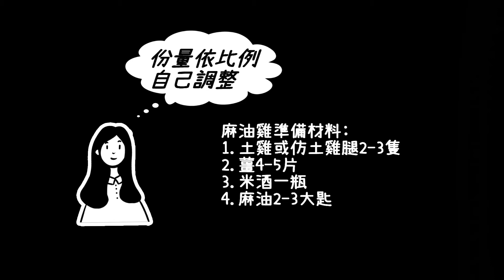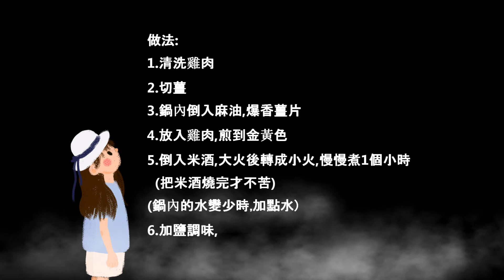麻油雞湯Taiwanese Sesame Oil Chicken**超簡單的做法,暖胃又暖心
廚具用品這裡買
@ 每個人的煮菜方式都不一樣,影片單純分享